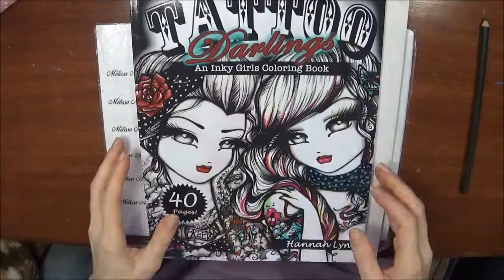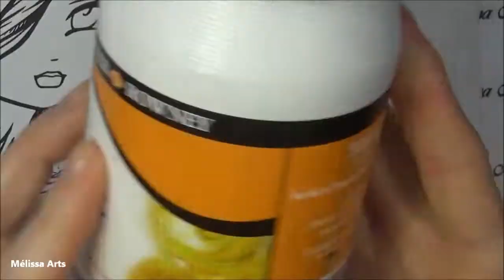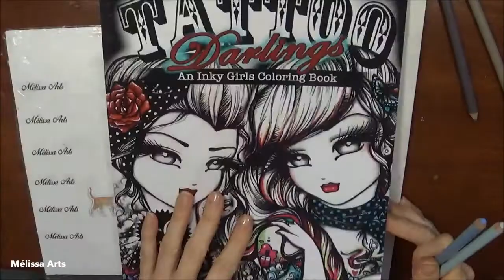[ Speed coloring ] Petit chaperon rouge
Coucou tout le monde.Voici la version accéléré de mon coloriage  Le petit chaperon rouge
.Ce coloriage est aussi disponible a vitesse normal sur ma chaîne 😊

Grass Silent Partner Ambiance Inspiration